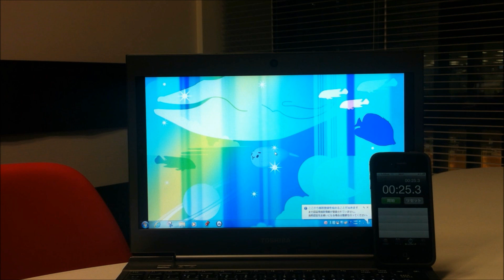東芝「dynabook R631」 "東芝高速スタート機能"で起動